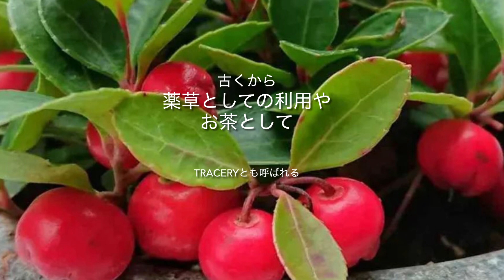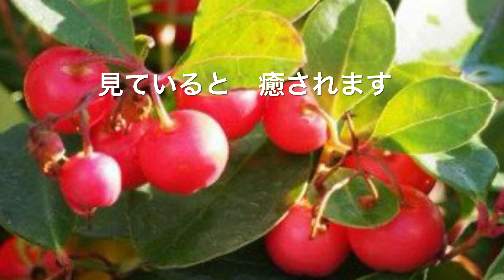チェッカーベリー🫐